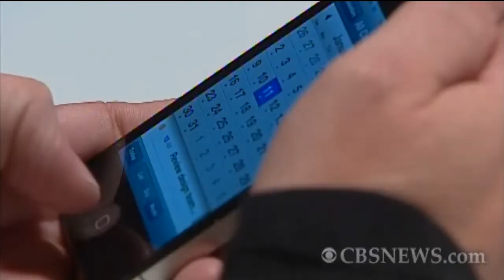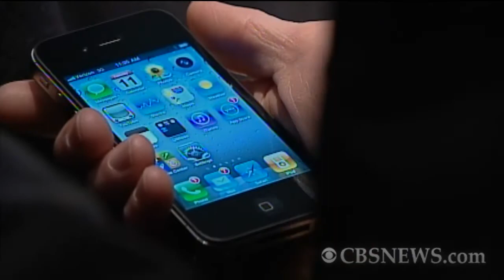Announcement: Verizon Gets the iPhone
The popular Apple iPhone is coming to Verizon Wireless, ending AT&T's exclusive control of the popular wireless device. CNET.com's Natali Morris reports.